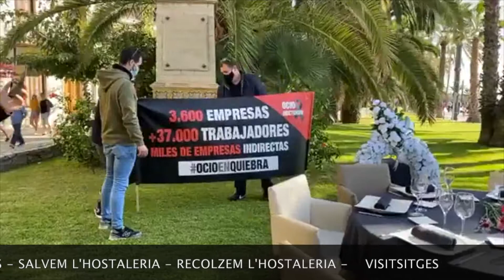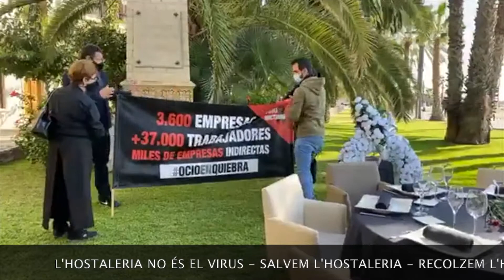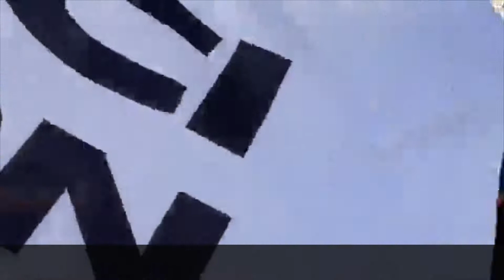Protesta tancament Hostaleria Sitges 2020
Diumenge 18 d'octubre, a Sitges s'ha produït una convocatòria espontània de protesta contra el tancament de l'Hostaleria.
Moltíssima gent s'ha concentrat davant del monument a El Greco al Passeig de la Ribera de Sitges per protestar contra el tancament de l'Hostaleria a Catalunya en un decret de la Generalitat per frenar els contagis de covid-19. Una concentració espontània i que ha comptat amb el suport del Gremi d'Hostaleria.
Pancartes, gent vestida de negre i una taula buida parada als peus del monument de El Greco on s'hi anaven llançant flors com en una cerimònia de dol, dol pel sector de l'Hostaleria. Els crits de treballadors, empresaris i gent que recolza i mostra el suport a un sector que especialment a Sitges és un dels principals motors de la nostra economia